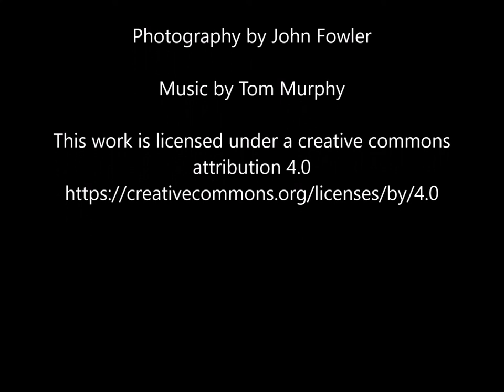The Photography of John Fowler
Celebrating the nature photography of John Fowler